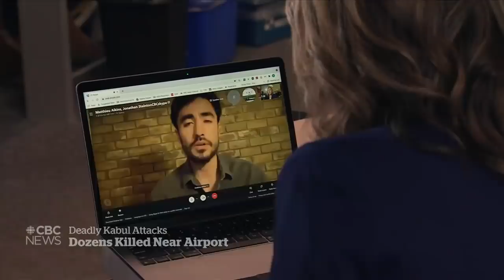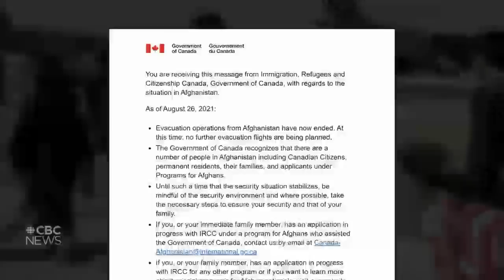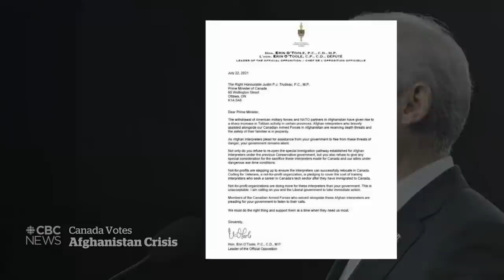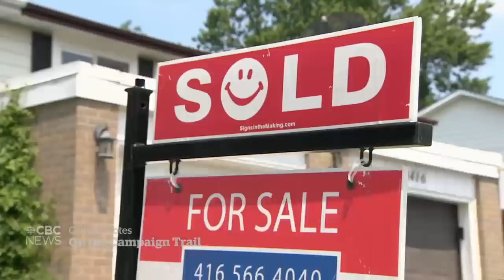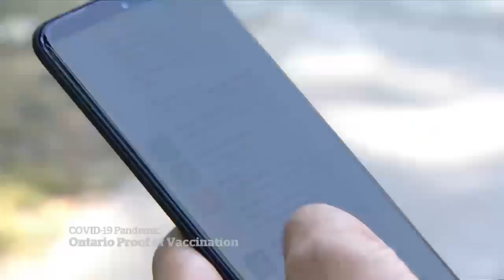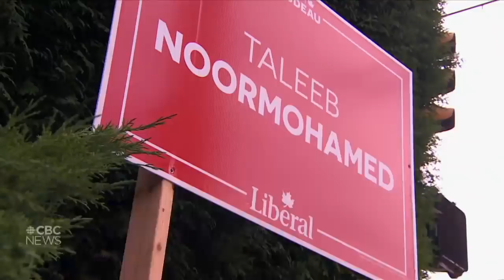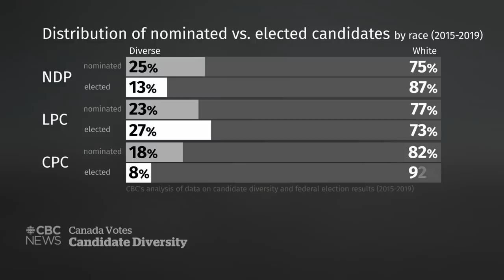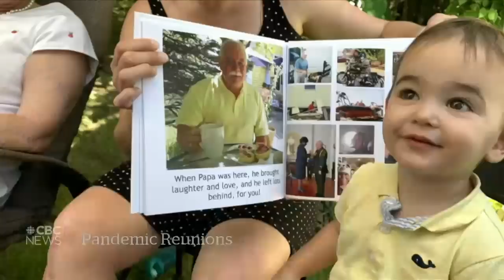CBC News: The National | Deadly Kabul blast, Canada ends airlifts, Diversity in politics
August 26, 2021 | Suicide bombers strike an already chaotic and vulnerable Kabul. Canada ends its airlift mission out of Afghanistan, leaving many behind. Plus, a look at why Canadian politics is still mostly white me

00:00 The National for August 26, 2021
01:00 Attacks target crowds near the Kabul airport
04:35 Chaos in Kabul and Canada’s role in it
07:08 Canada ends airlifts out of Afghanistan
09:29 Ottawa’s response in Afghanistan criticized
11:41 Canada Votes: on the campaign trail
13:59 Quebec premier’s demands for federal leaders
15:54 Local vaccine passports in Ontario
18:52 Diversifying candidates vs. diverse Parliament
22:20 Ryerson University will change its name
23:38 At Issue: Canada's response in Afghanistan
29:39 At Issue: Health care election promises
32:48 At Issue: NDP messaging on the Conservatives
38:00 Canada continues to win medals in Tokyo
38:41 Pandemic Reunion: Bittersweet return to N.S.
43:19 The Moment